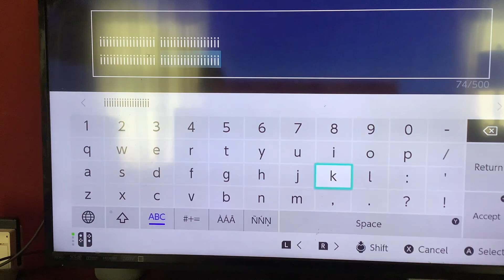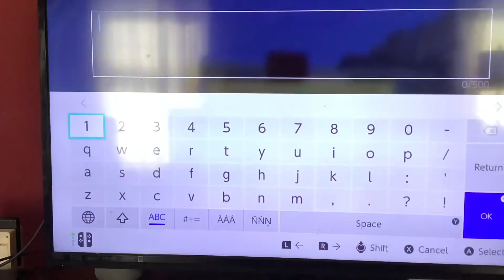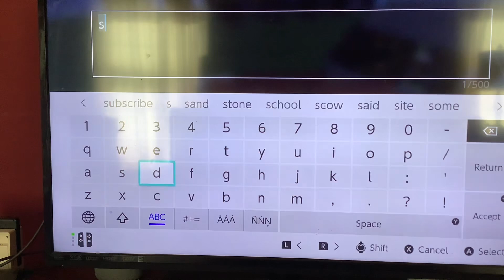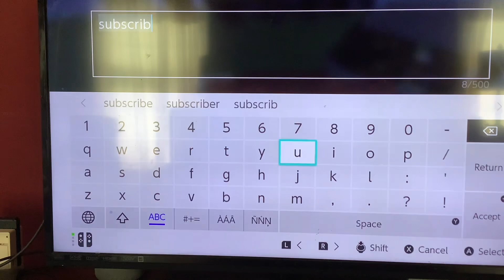How to build a FDNY 2001 Seagrave tower ladder truck in minecraft